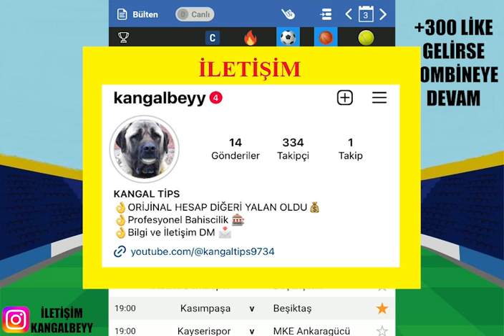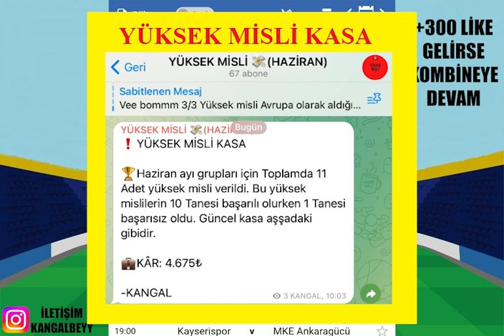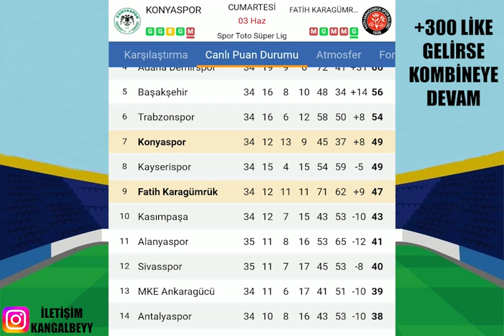ÇANTALAR HAZIRLANSIN ! 3 HAZİRAN 2023 İDDAA TAHMİNLERİ